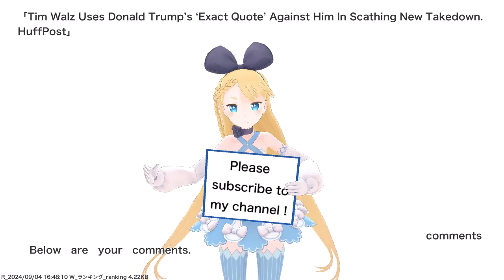Tim Walz Uses Donald Trump’s ‘Exact Quote’ Against Him In Scathing New Takedown. HuffPost,etc